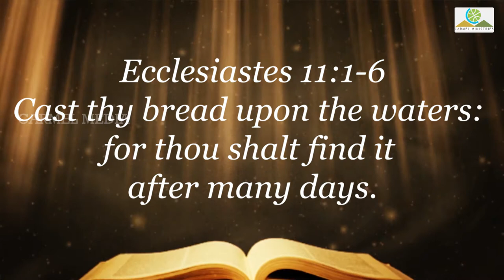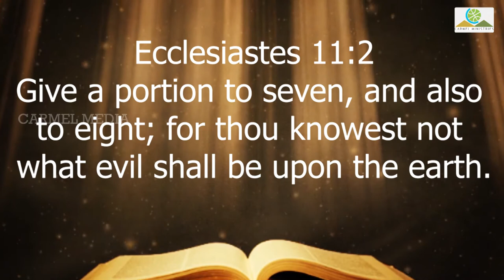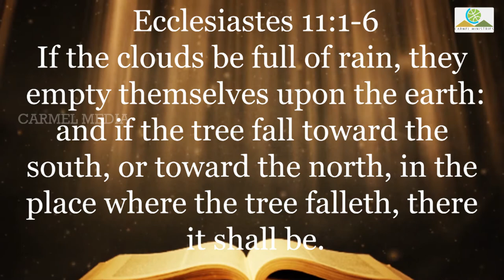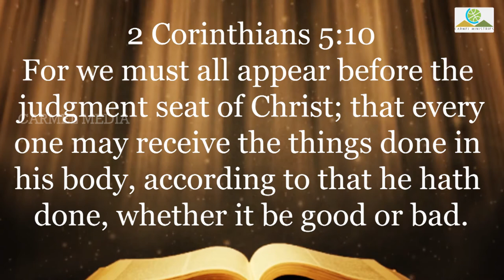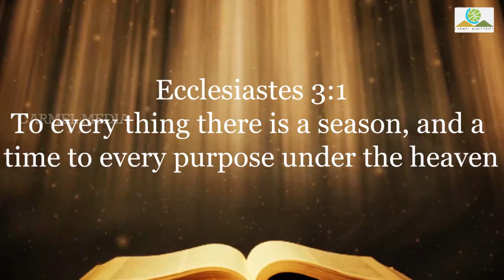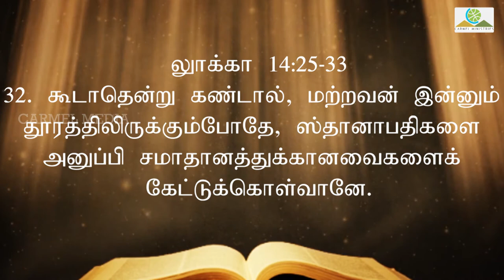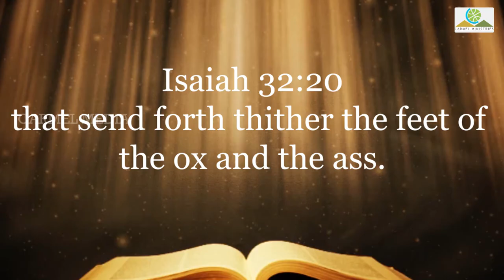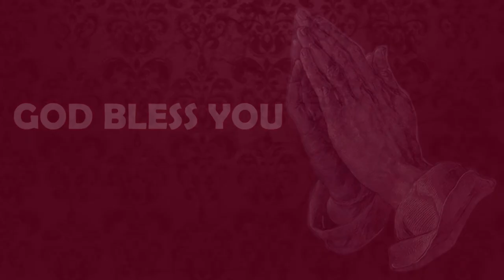SOW! REAP ! | விதைத்திடு! அறுத்தெடு!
Sermon Title / தேவ செய்தி தலைப்பு :  காற்றை கவனியாதே! விதைத்திடு! மேகத்தை நோக்காதே! அறுத்தெடு! | OBSERVE NOT THE WIND SOW! CONSIDER NOT THE CLOUD REAP! Sermon Date / தேவ செய்தி நாள் : 26 SEP 2021